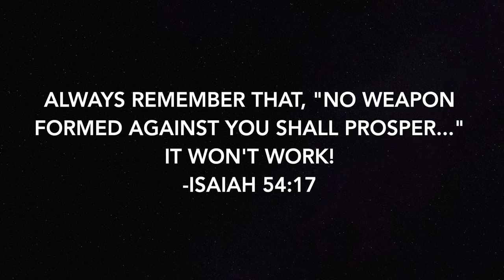“No Weapon” x Todd Dulaney (Drum View)